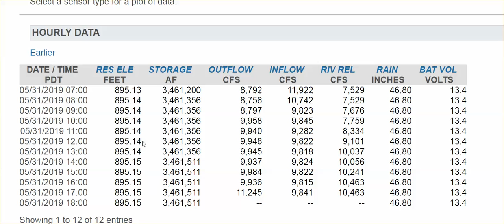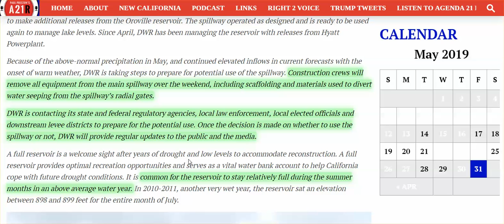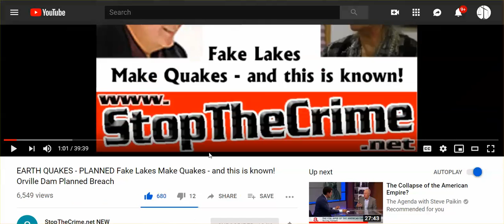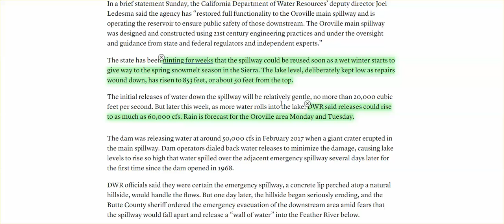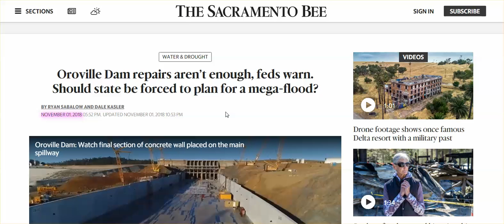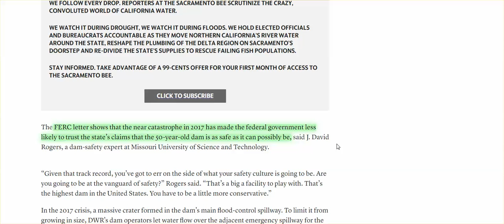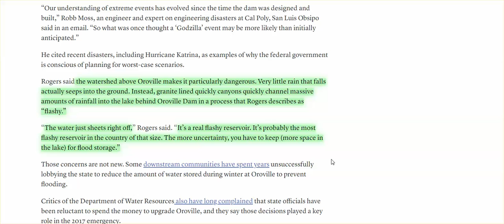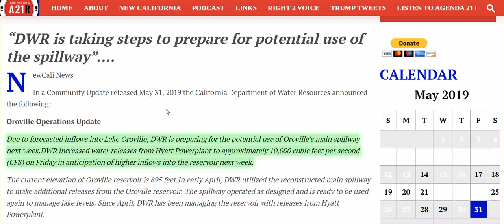Oroville Dam: DWR May Open Spillway, Seeping Thru Weir Wall, FERC Concerns, 8 Days Above 90 Temps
(Link To Weather Forecast below.) PLEASE READ BELOW WHAT THE WOMAN, WHO DROVE TO THE DAM TODAY, SAID RE: WEIR WALL.

Her response to seeing the pictures: "NEVER seen anything like this.. this literally turns my stomach. First post I've seen that upset/scared me. I'm about to drive up there and confirm with my own eyes ASAP.

After seeing the it for herself: "YES. IT IS LEAKING! the pics of the seep spots... are real. not visible with the naked eye (made me feel like 10 seconds of relief) but with the spotting scope I could see one from a corner (longbar & colina) near where we used to live.